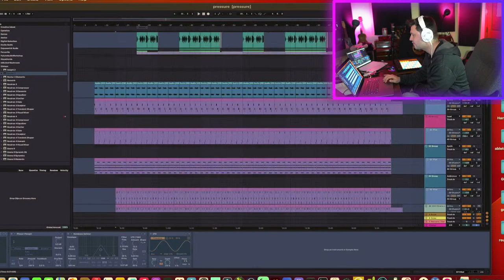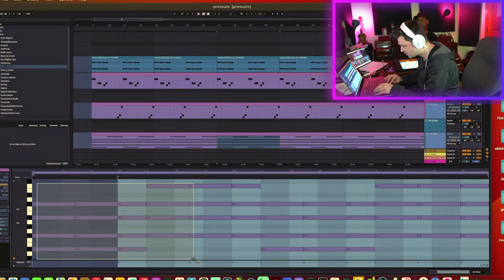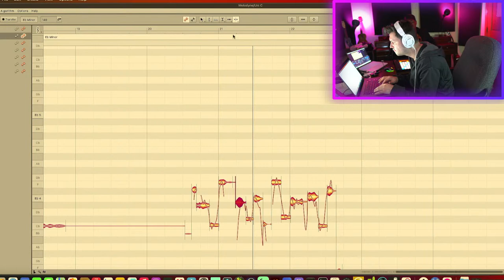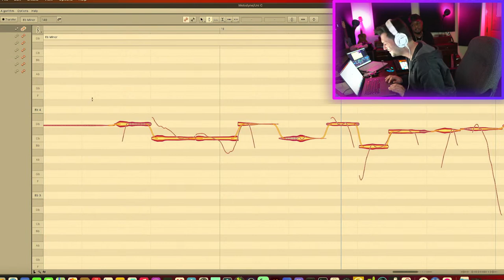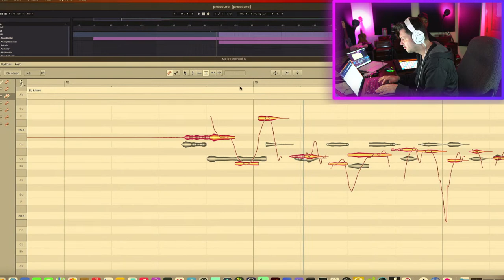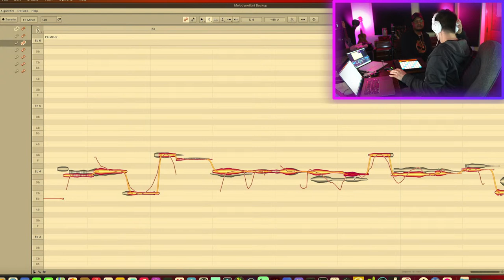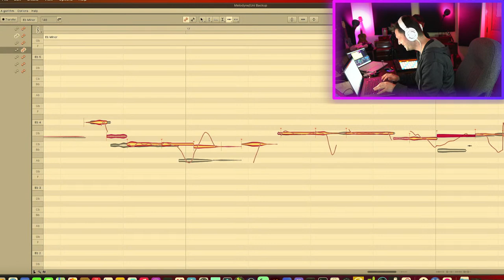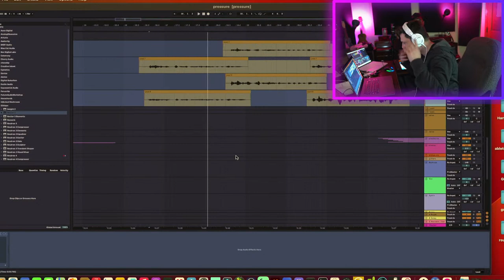Mixing Live Episode 3 (Grip Da Bodyrocka - It's Only Me)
Mixing a track live,

Episode #3

Grip Da Bodyrocka - It's Only Me